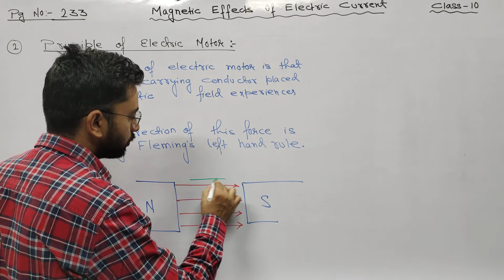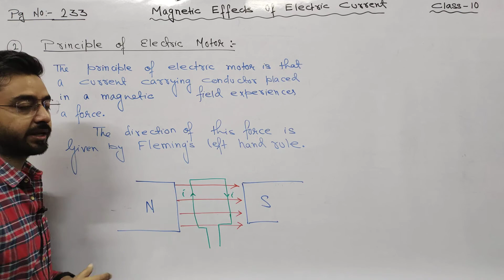What is the principle of an electric motor? Page 233, Question no. 2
All NCERT Questions, Page 233 Q 2 Class 10 Physics

Class 10 Physics / Magnetic effects of Electric Current ( Complete Chapter )